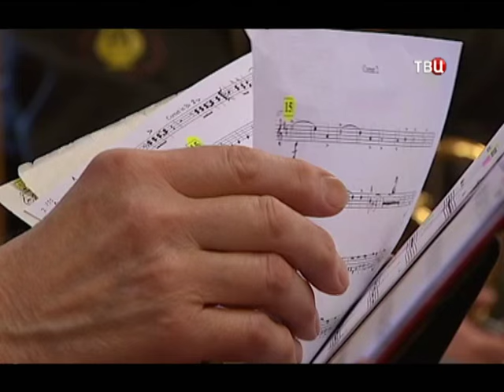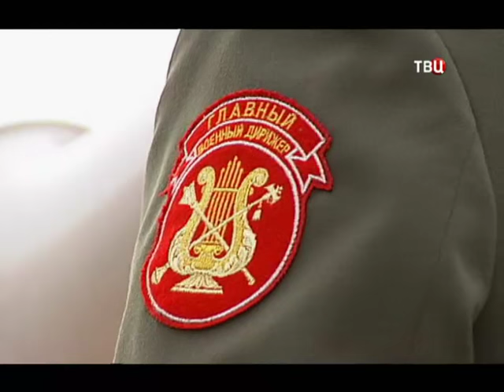Central Military Band of Russia Documentary Фильм о Военном Оркестре России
-Hit captions for English subtitles!- The military orchestra is the heart and soul of every military parade in Russia, providing the essential music that gives each and every parade its own feeling. Without their music each parade would just be marching instead of a carefully timed performance. Military bands and parades are a proud part of Russian cultural traditions, dating back to the Tsarist era. This documentary takes a close inside look at the Central Military Band and its musicians. Filmed in 2014.